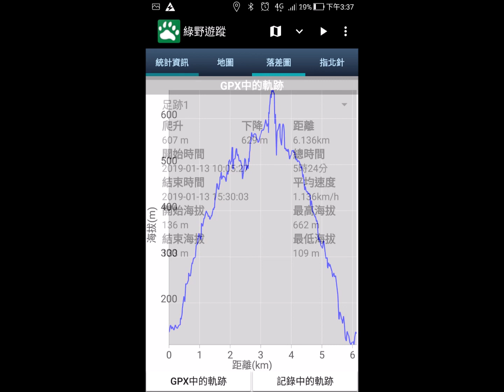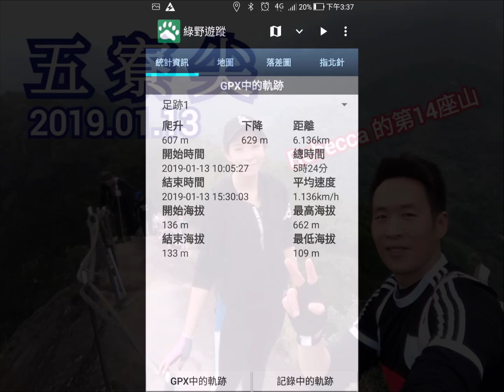【小記】 五寮尖 2019.01.13 💖疫情期間趁機整理我們小雞般的爬山成長故事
2019/01/13 五寮尖登山步道
**當年的我們連個登山包都還沒有 :)：Rebecca背個束口袋也就上了。

【五寮尖】是我與Rebecca第14座郊山，剛開始爬山的我們幾乎不敢觸碰3個小時以上的路線。在此之前最常找北部短的攀爬路線，覺得十分有趣。(坦白說當時對"百岳"長途的行走，可說是一點興趣也沒有)。在網路上看到五寮尖的名號，以及令人血派噴張的精彩照片，我與太太可說是既敬畏，又害怕(沒錯，那時的我們很嫩XD)。有很長時間我們一直把"五寮尖"放在嘴上，可是都沒有種上去，因為我們從沒爬過5小時的山，更別說直接挑戰"五寮尖"。
就在某個週日，我與Rebecca說著玩：「走，我們去五寮尖」，以為又會不了了之...沒想到Rebecca竟說「好」！兩人心中半推半就地傻傻的開往了玉里商店，一路忐忑不安。
當完成後，真的有一種轉大人的感覺，覺得不可思議，人竟然有能耐運動超過5個小時(平時跑步一個小時就很累了)。心裡真是雀躍不已，印象很深刻，開車回家時...屁股至大腿幾乎快麻掉了，一路開車是屁股扭來扭去. (當然沒有讓Rebecca知道，不然一定會被臭屁的她嘲笑好一陣子)。五寮尖算是打通了我們任督二脈的重要里程碑。開始往更深一級的郊山挑戰:)

各位山友們. 可以留言分享你們剛開始爬山的有趣故事喔！

走了約5.5小時(hrs) / 上升elevation 607公尺(m) / 6.136(km)。